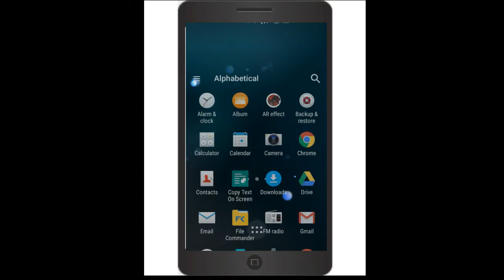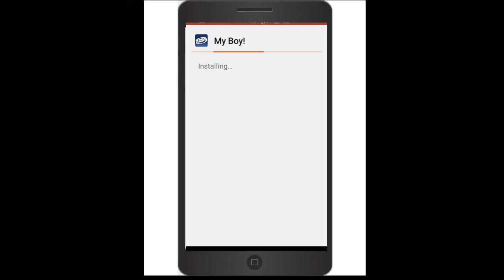Download Pokemon Ash Gray and My Boy full emulator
With this emulator you can apply two line cheats